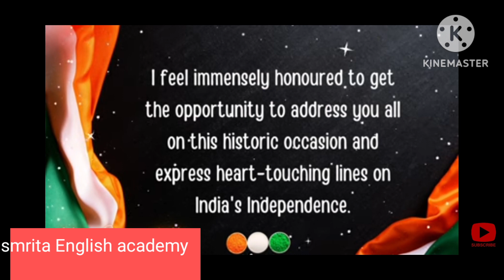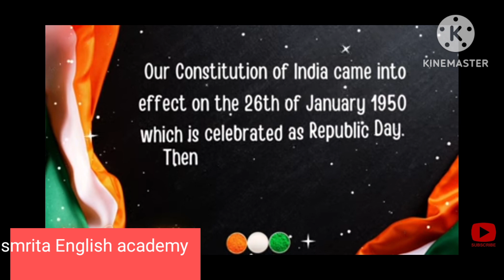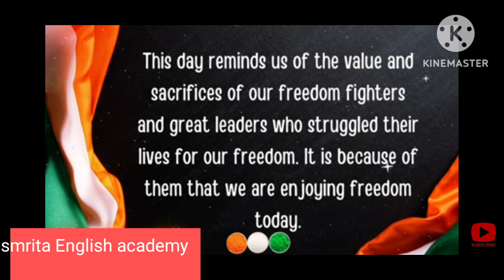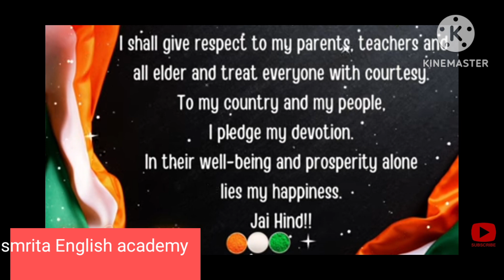independence Day special speech independence day#15 august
independence Day ki speech prise winning speech
15 august 1947
smrita English academy